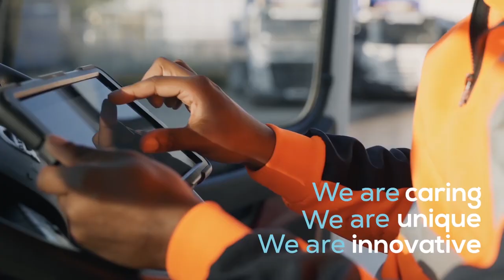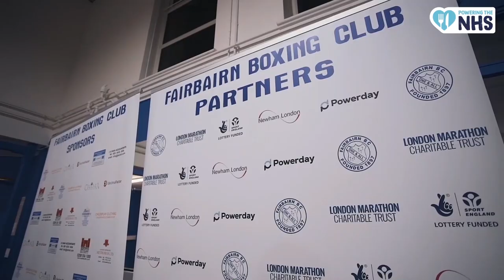Our caring, unique and innovative approach to waste management | Powerday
We provide industry leading waste services across the UK, supported by our highly efficient recycling facilities across London. Our five sites across the capital have the combined capacity to handle and process over 2m tonnes of waste per year, while ensuring 100% diversion from landfill.

But we do more than that. We are passionate about safeguarding the environment and care about the communities we operate within. We are committed to investing in unique solutions that reduce the impact of waste on the planet and providing support to organisations that truly make a difference to the world in which we live.

Watch our new video below to see why you should join the Powerday community today.
Powerday operates five sites across London, including the largest Materials Recycling Facilities (MRFs) in Southern England at Willesden Junction and Enfield. Combined, the company can processes more than 2m tonnes of waste each year, including 60,000 tonnes of hazardous waste. The Willesden Junction site can receive and move out materials by canal, rail or road, making it one of the most flexible facilities in the country.

One of the country's leading waste management companies, Powerday has invested over £40million to date in plant and equipment to provide 100% diversion from landfill, meeting the requirements of a wide range of customers including construction and demolition companies, local authorities and commercial businesses. Using the latest technology, this plant and equipment enables Powerday to recycle and recover valuable resources and produce renewable fuels which it supplies to energy-from-waste plants across the UK and Europe. Powerday’s operations are certified to international standards for environmental management ISO14001, quality management ISO9001 and health & safety management OHSAS 45001 as well as holding the Achilles Building Confidence Accreditation.

A family business, Powerday has a community ethos.  Principal sponsor of London Irish Rugby Club and the London Irish Academy, the company is also a keen supporter of grassroots sport, sponsoring London Amateur Boxing Association and Tir Chonaill Gaels Gaelic Athletics Association Club.